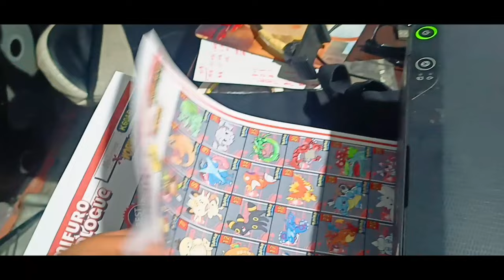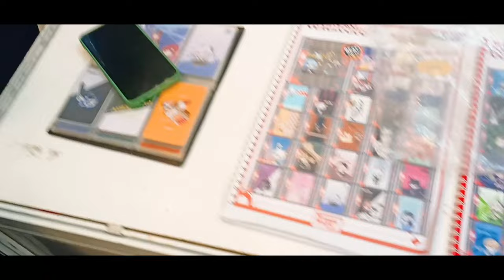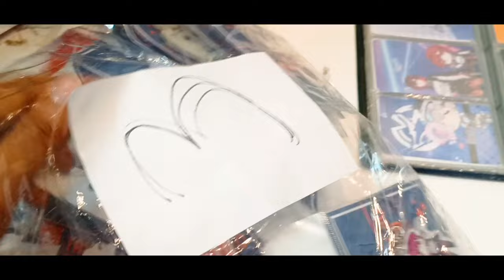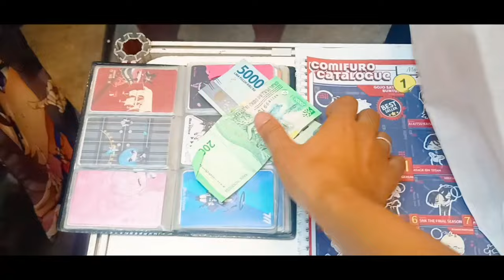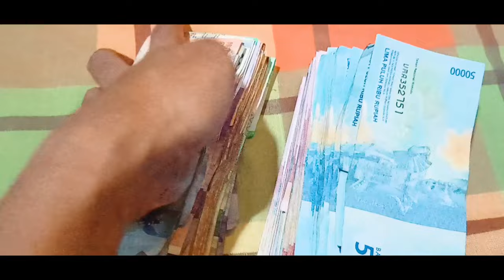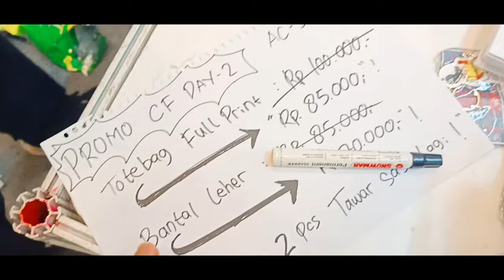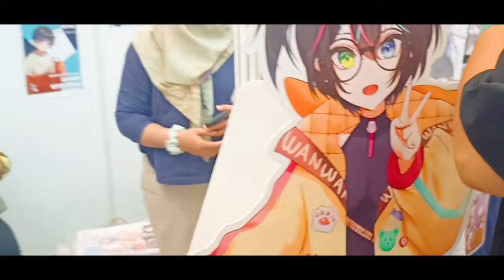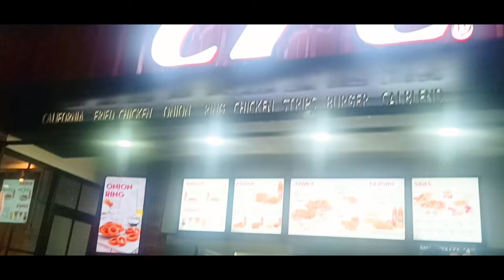VLOG TAKAHIRO JUALAN DI COMIC FRONTIER 17!